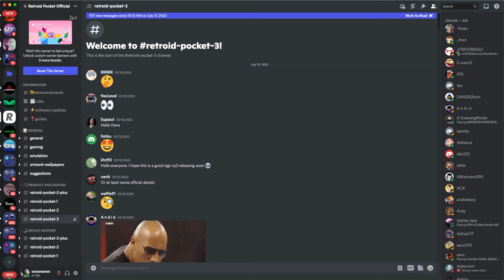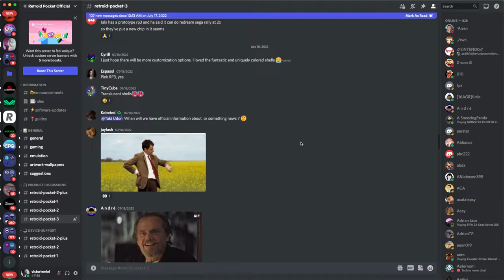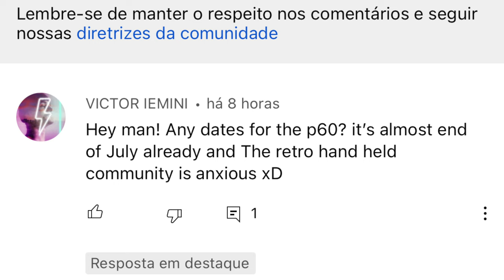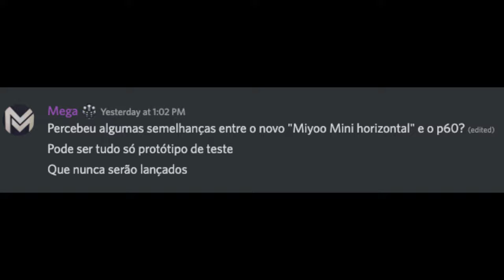Miyoo P60 vs Retroid Pocket 3 ! Competição de qual CONSOLE PORTÁTIL vai ATRASAR mais em 2022 !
Miyoo P60 e Retroid Pocket 3 estão sofrendo com o pior erro que suas marcas ja cometeram! Esses consoles portáteis custo-benefício deveriam ter sido lançados há meses, mas a Retroid e a Miyoo estão atrasando esse lançamento, o que prejudica a maneira que a comunidade de consoles portáteis vai receber esses aparelhos. A cada semana surge um novo console portátil mais barato e com melhor performance, atualmente o Miyoo P60 e o RP3 (Retroid Pocket 3) seriam os mais potentes pelo preço esperado, mas em Setembro a marca de consoles portáteis PowKiddy vem com alguns lançamentos que pode bater de frente com ambas Retroid e Miyoo. Qual sua percepção sobre os consoles RP3 e Miyoo P60? Me conta nos comentários e se inscreve para ficar por dentro das novidades =]

► Nesse vídeo você vai encontrar:
► 0:00  Miyoo P60 vs Retroid Pocket 3
► 0:28  O que é RP3 (Retroid Pocket 3)
► 1:28  Lançamento RP3 (Retroid Pocket 3)
► 2:33  O que é Miyoo P60
► 3:02  Lançamento Miyoo P60
► 3:49  Grande ERRO da Miyoo e Retroid
► 4:43  Considerações Finais Retroid e Miyoo
► 5:23  Dúvidas? Comente abaixo

// Links Úteis
► Loja Oficial Miyoo

// Caixa Postal
VICTOR IEMINI
78733
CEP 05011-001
SP/BRASIL